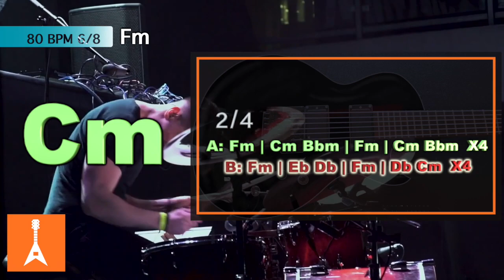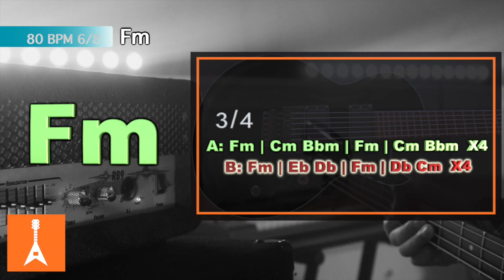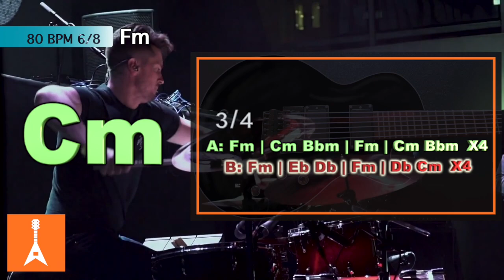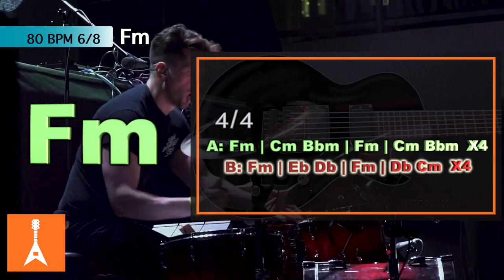068 Ballad Backing Track in Fm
068 Ballad Backing Track in Fm